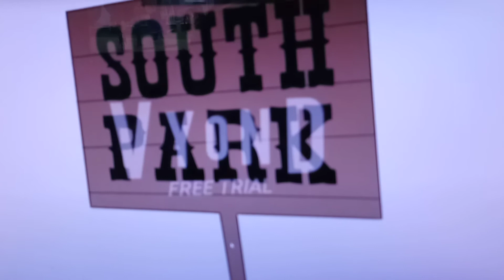Uncle Pram Rants S1 E4 South Park